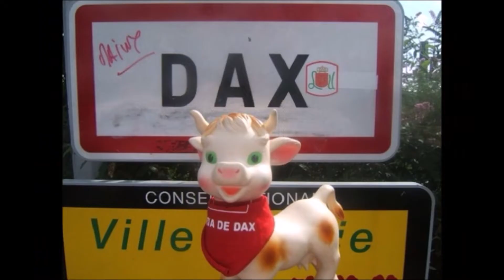Les Pistons À Coulisse à la Feria de Dax 2019 "Rolling in the Deep"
"Rolling in the Deep" interprétée par Les Pistons À Coulisse de Piets-Plasence-Moustrou (64 Pyrénées-Atlantiques) à la Feria de Dax 2019.

"Rolling in the Deep" est une chanson de l'auteure, compositrice et interprète britannique Adele. Auteur-compositeur Adele Adkins, Paul Epworth.